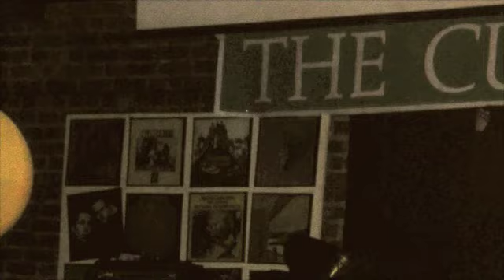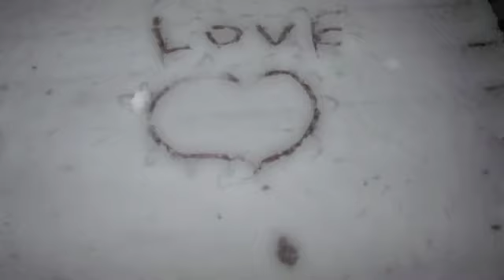Singer and Songwriter